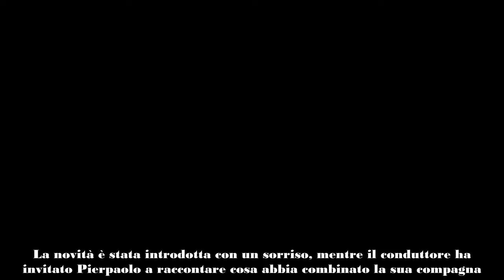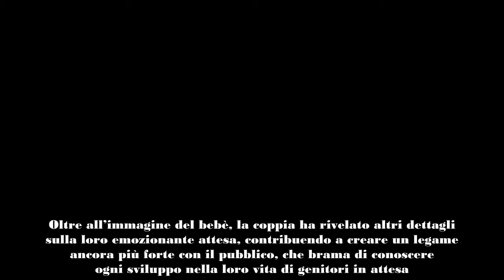Giulia Salemi e Pierpaolo Pretelli svelano dettagli inediti sul loro imminente bebè a Verissimo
La notizia del prossimo arrivo di un bebè nella famiglia di Giulia Salemi e Pierpaolo Pretelli ha catturato l’attenzione dei fan e degli amanti del gossip. Durante la recente trasmissione “Verissimo”, i due fidanzati hanno rivelato alcune curiosità sul futuro figlio, rivelando anche dettagli sulla loro relazione, che ha affrontato alti e bassi. Le dichiarazioni di Pierpaolo, accompagnate da aneddoti e un pizzico di umorismo, hanno reso l’appuntamento un momento emozionante per tutti.